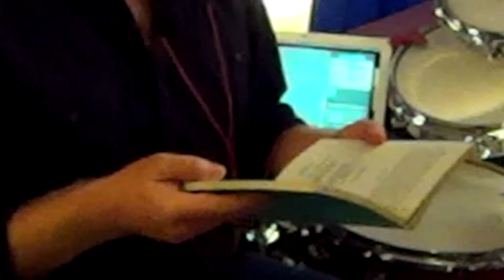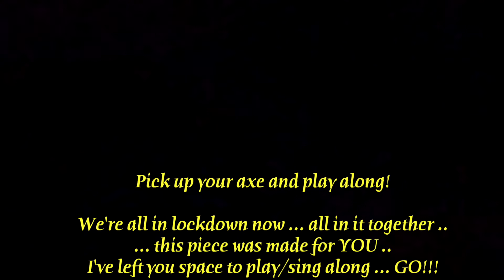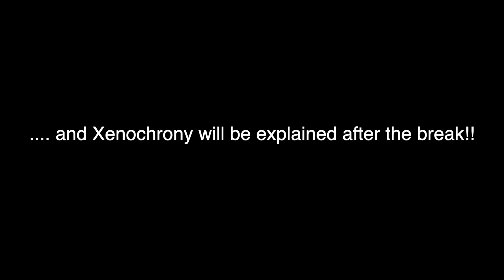Gold Dust Introduction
Ok, here it is if you're up for it ...

Play along, record along, send it to me ... via messenger ...
full credits .. your permissions ...

again ...
I made some lockdown television today for Melbourne's Community Television Channel C31, It involved Avante Garde Classical Techniques I spent Eons studying an Epoch ago, but this one is different,

I want to try to make this one interactive ...
I'm posting this here so you can turn it up and play, sing, scream along ..
If you film it, send it to me, and I'll put it on TV for you as a long community howl at the moon ...

Guitars, pianos, horns, strings, clarinets, recorders, mandolins, voices, lovers, choir groups ... spoken word, yelling word .. rants and recitations ..
... even BANJOS!!!
.. just go .. ... no judgement (except for Banjos Mark George!!!) .. I ❤ you